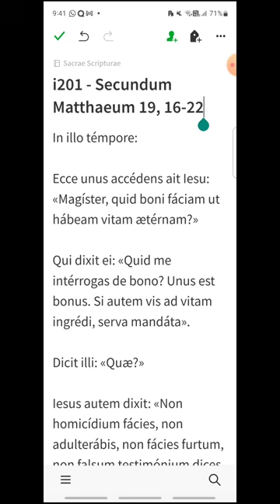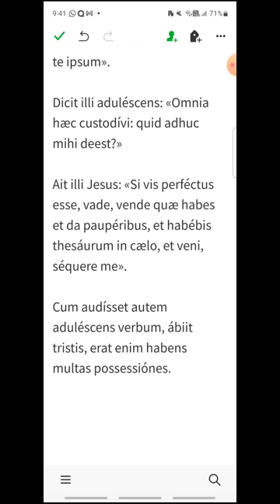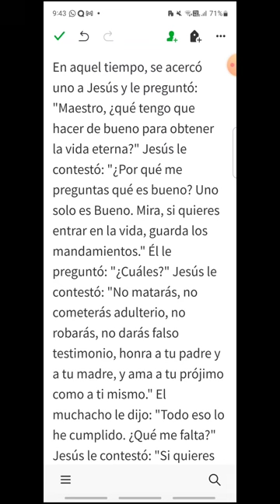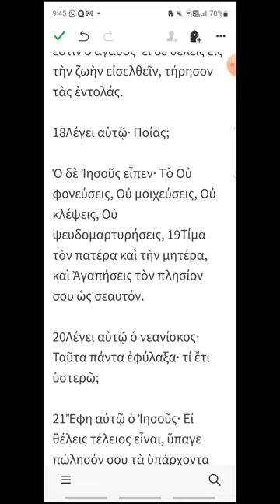i201 - Mateo 19, 16-22 - EVANGELIO DEL DÍA en Latín, Español y Griego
Lunes XX del Tiempo Ordinario
00:17 Latín
01:37 Español
02:44 Griego